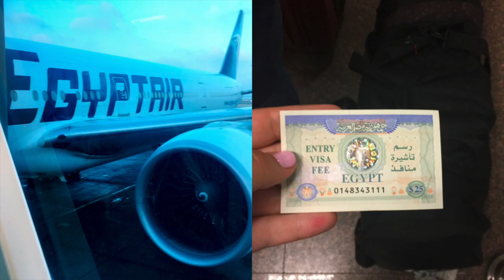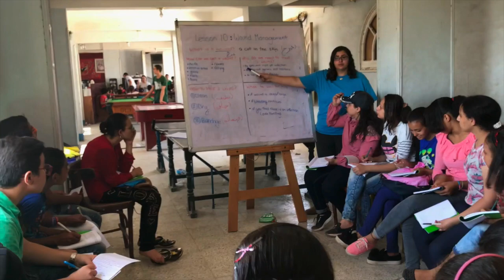Egypt 2018 - Coptic Orphans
Over three weeks in the summer, I had the opportunity to travel to Akhmim, Egypt to teach basic health care to the orphans living there:)